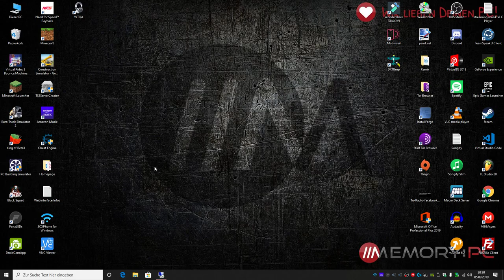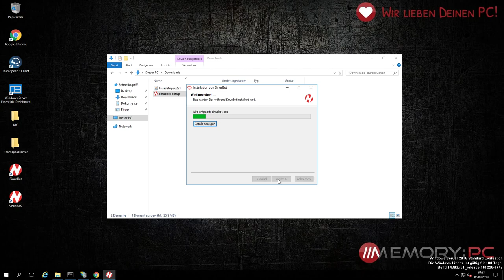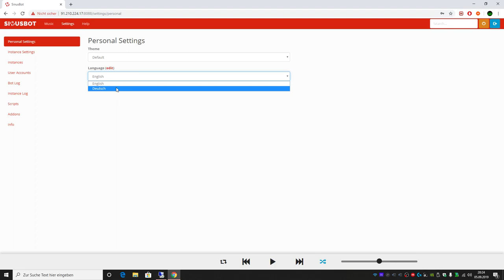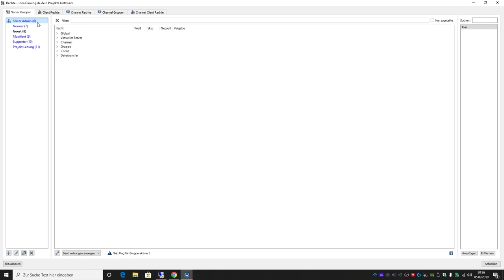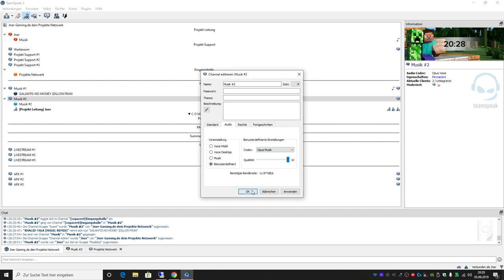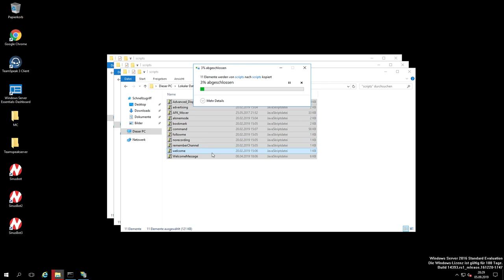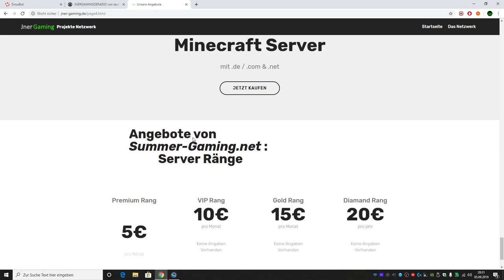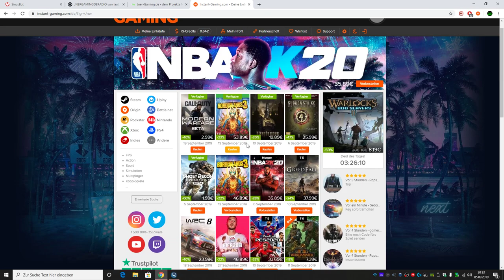mehr als 2 Sinusbots Hosten | Windows